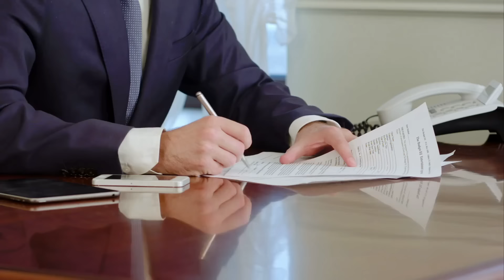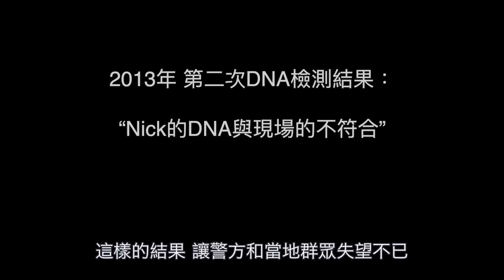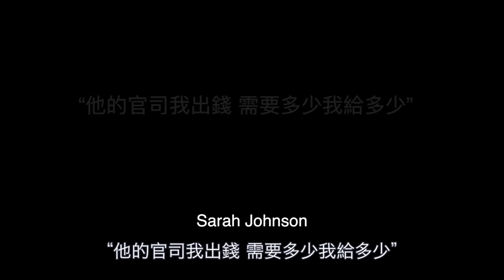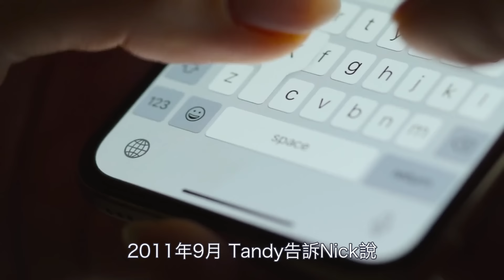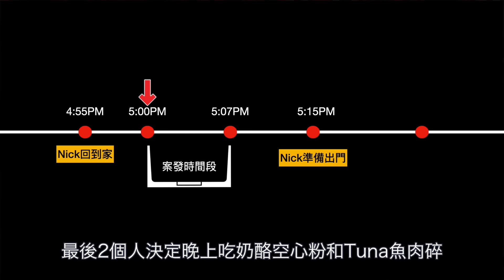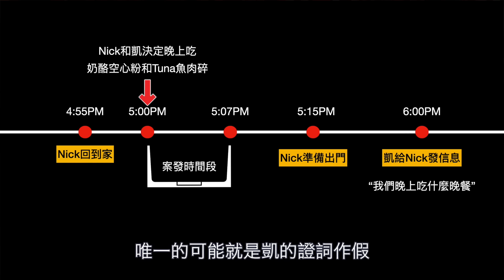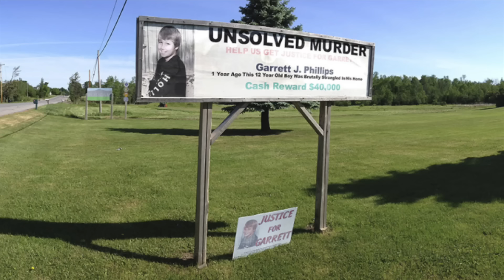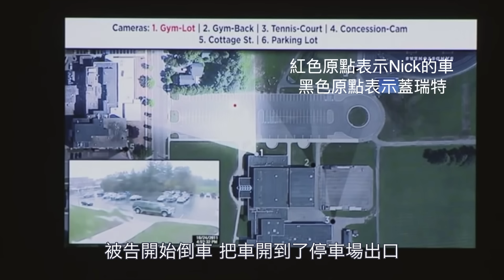案發的5年後 Nick終於站在了被告席上 紐約州立檢察官們開始了對Nick的進攻 雙方團隊上演了一場精彩的法庭論戰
2016年9月 警方的唯一嫌疑人Nick 終於站在了被告席上 他的校友Sarah Johnson也不惜重金請來了2位大律師：Earl和Norman
紐約州立檢察官們也發誓要為蓋瑞特討回公道 雙方團隊上演了一場精彩的法庭論戰